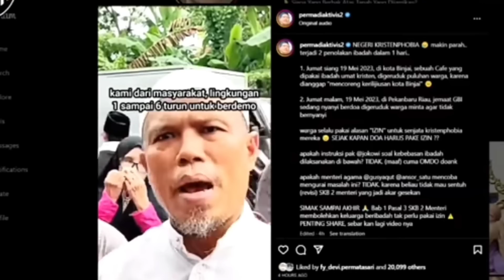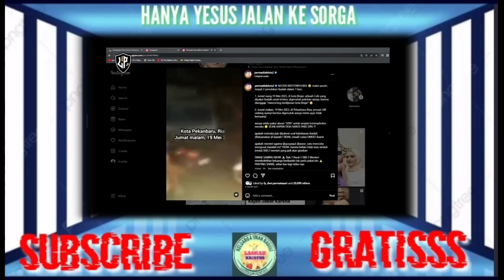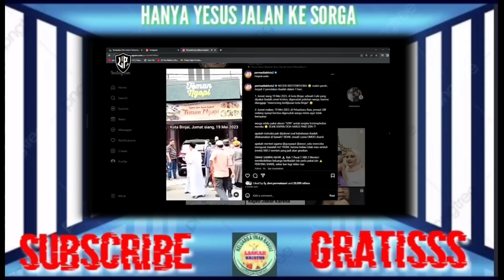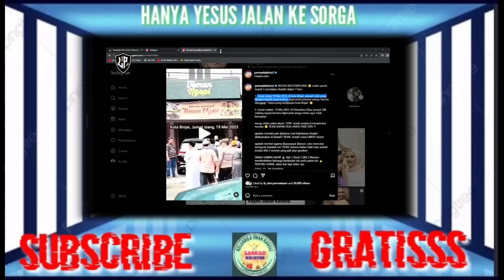Ngeri😱 Dalam Satu Hari terjadi Penolakkan ibadah coy bukti Agama damai🤣🤣🤣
Shalom bapak/ibu yang dikasi oleh Tuhan kita Yesus Kristus.. Terimakasih atas kunjungan anda di Channel TV Laskar Kristus ini...dukung channel ini dengan cara subscribe, like dan coment yg positif.., dan yang mau dukung pelayanan Laskar Kristus bisa menghubungi nomor berikut..

1. Kafir, Tritunggal itu bodoh dan sesat
2. Yesus bukan Tuhan
3. Yesus pernah Menikah dan Poligami
4. Yesus Tidak Mati Disalib
5. Yesus turun hancurkan salib dan bunuh babi
6. Alkitab Palsu buatan Paulus..
7. Yesus Muslim, Yesus ajarkan Sholat, Naik Haji
8. Kristen menyembah patung
9. Di Salib Ada Jin Kafir
10. Yesus Lahir di Bawa Pohon Kurma.